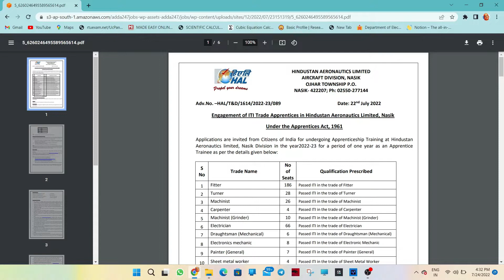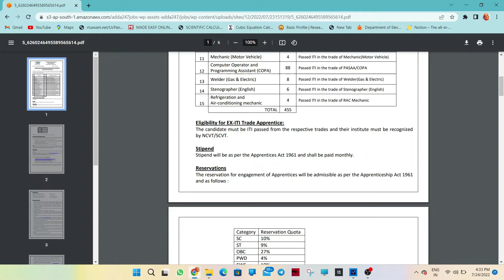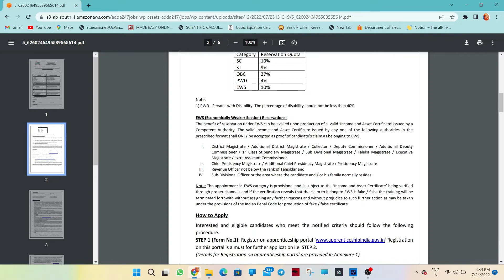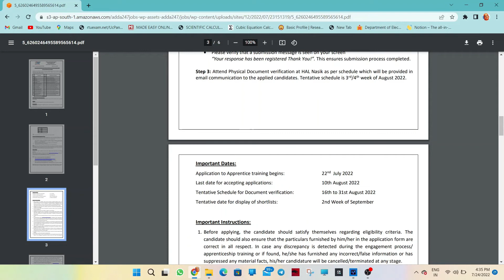HAL RECRUITMENT 2022 ITI||HAL APPRENTICE||PSU||HINDUSTAN AERONAUTICS LIMITED